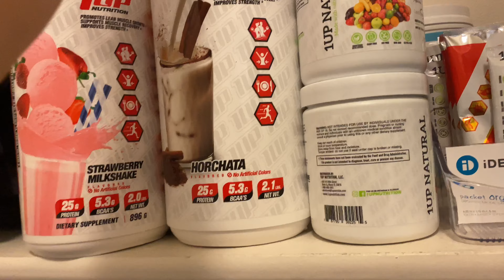Day 15. 6 weeks out!! 1uptransformationchallenge 1upnutrition | Vernon’s Vlog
Pull day!! Back and biceps we are also 6 weeks out for the 1uptransformationchallenge !!!

*TikTok @Vernonc3.0 , @Vernonc2.0 , @TheCollinsClan11 |